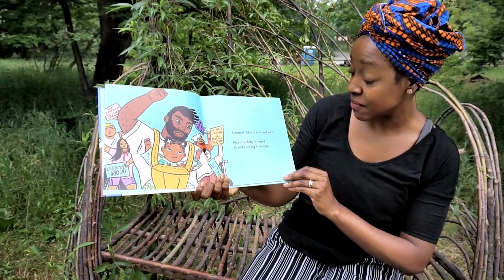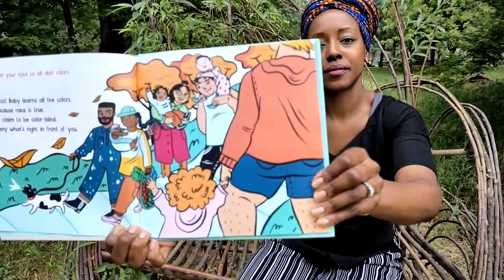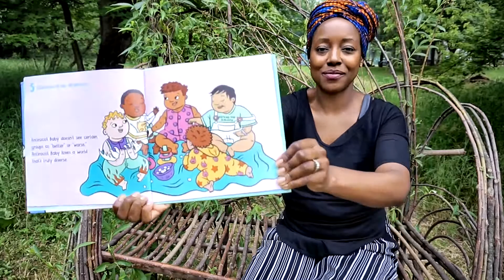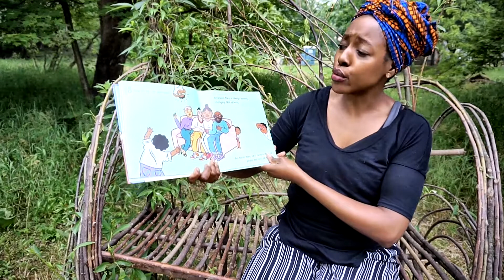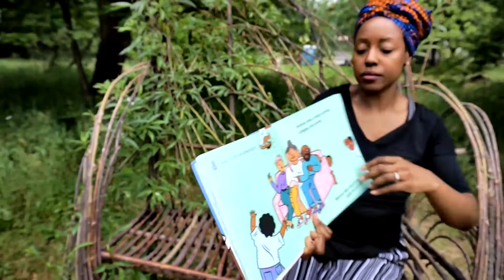Antiracist Baby by Ibram Kendi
Title: Antiracist Baby
Author: Ibram X. Kendi

From the National Book Award-winning author of Stamped from the Beginning and How to Be an Antiracist comes a new 9x9 picture book that empowers parents and children to uproot racism in our society and in ourselves.

Fair Use Act - 17 U.S.C. § 107, Notwithstanding the provisions of sections 106 and 106A, the fair use of a copyrighted work, including such use by reproduction in copies or phonoecords or by any other means specified by that section, for purposes such as criticism, comment, news reporting, teaching (including multiple copies for classroom use), scholarship, or research, is not an infringement of copyright.

*Copyright information*
All material is owned by the creators (authors, illustrators, publishers) displayed or mentioned in this video. Reading this storybook was done under the Fair Use of a copyrighted work education.
Read Aloud Books by Ms. Melange